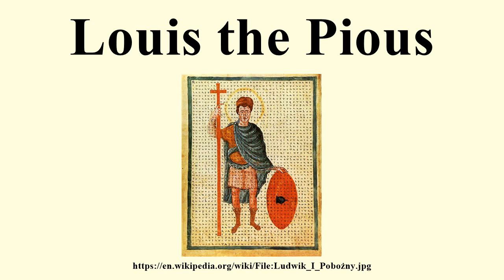Louis the Pious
Image-Copyright-Info